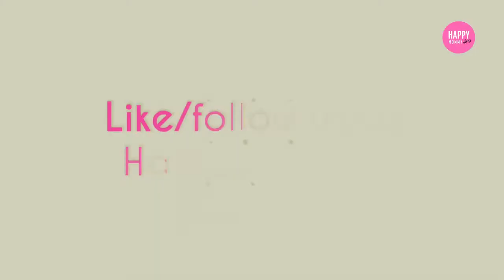I ATE Only BLACK FOOD For 24 Hours | Black Food Challenge | India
One more challenge video, and i got this one from my viewer .
most probably it is my last challenge video1